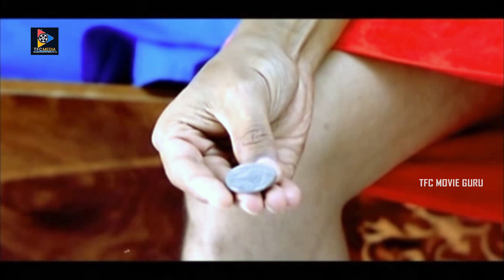Upendra Rao Super Hit Movie Scenes || Telugu Movie Scenes || TFC Movie Guru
Watch & Enjoy :Upendra Rao Super Hit Movie Scenes || Telugu Movie Scenes